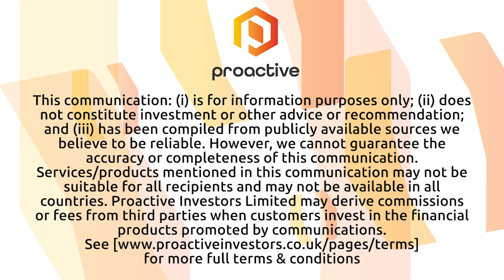Tonix Pharmaceuticals discusses exclusive license of potential monoclonal antibodies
Tonix Pharmaceuticals CEO Seth Lederman joined Proactive's Natalie Stoberman to discuss the exclusive license of potential monoclonal antibodies from Curia Global, a leading contract research, development and manufacturing organization.

Lederman said Tonix has obtained an exclusive license for the development of three humanized murine monoclonal antibodies for the treatment or prophylaxis of SARS-CoV-2 infection.